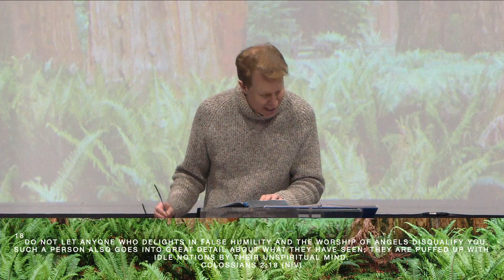Ps Chris Brown - Circumcision of the Heart (Message Only)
Saving Grace Sunday Service